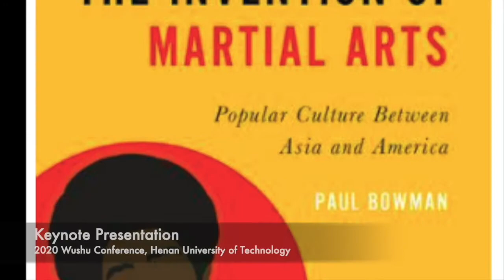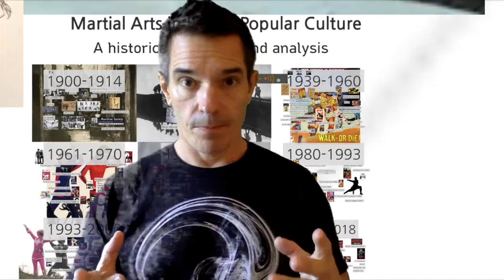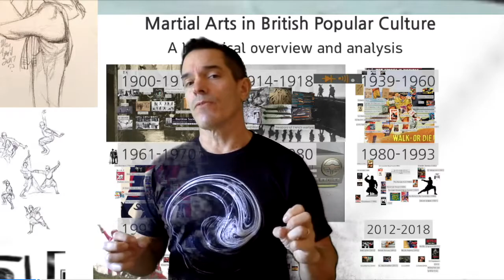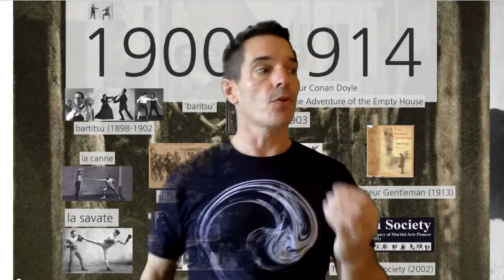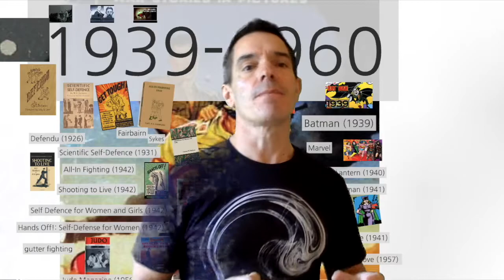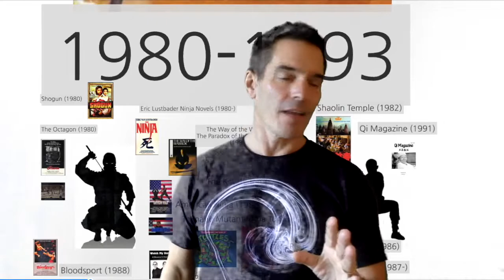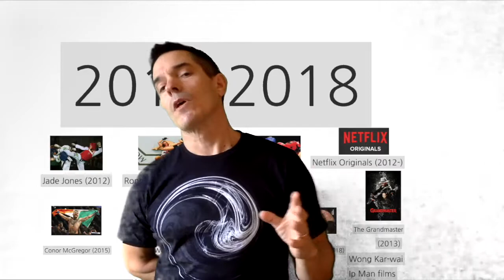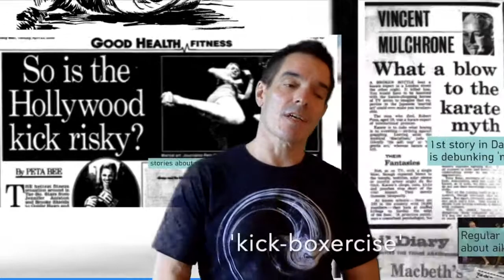On the Invention of Martial Arts with Professor Paul Bowman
A Keynote Presentation given on the subject of the invention of martial arts, by Professor Paul Bowman (Cardiff University, UK)